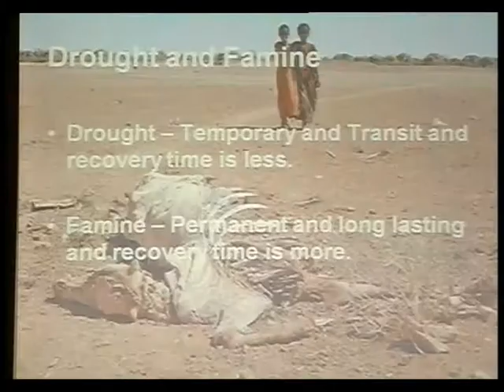Drought management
BJP IT cell